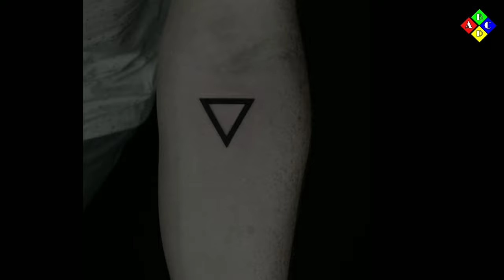How To Make Tattoo At Home | Tattoo Designs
drawing drawing tutorial easy drawing anime drawing speed drawing luffy eye drawing drawing tips live drawing line drawing 3ddrawing learn drawing drawing anime manga drawing figure drawing 3d drawing tips drawing videos farjana drawing gesture drawing anatomy drawing drawing saitama 3d drawing video mahadev drawing oshi no ko drawing 3d pencil drawing drawing ai hoshino drawing tutorials anime girl drawing anime drawing easy